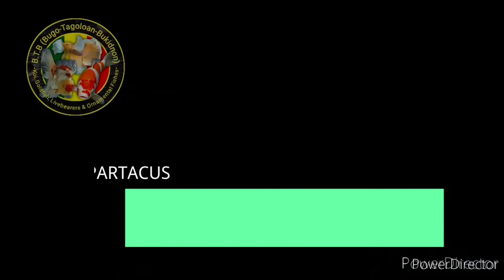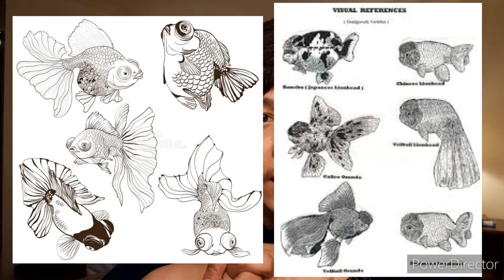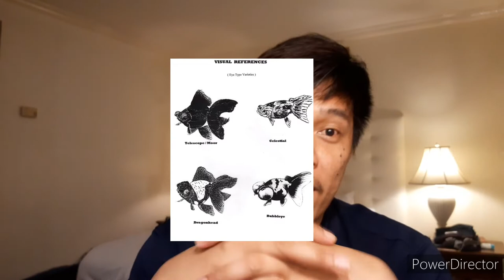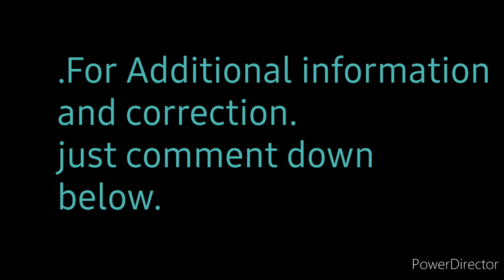Goldfish Origin and History. alamin kong saan nag mula at paano nag simula.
slight sight and taste of the goldfish history.
base on my own research.
corrections and additional informations are welcome to the comment section